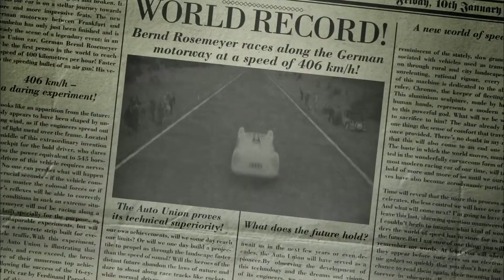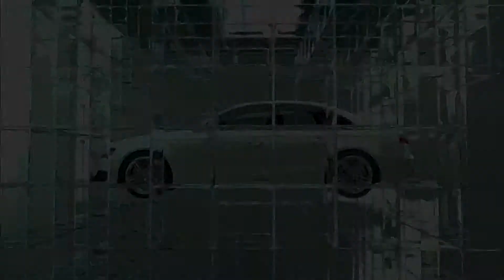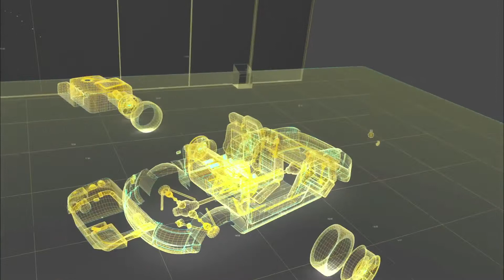Audi - What is Vorsprung durch Technik_.mp4